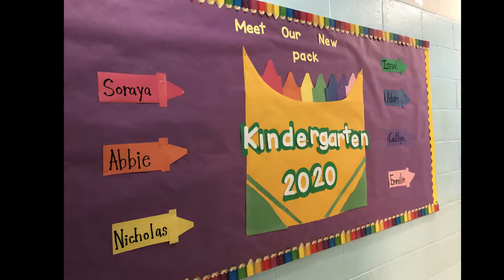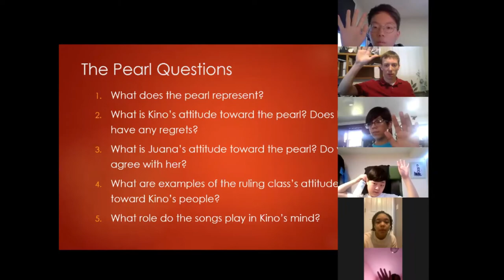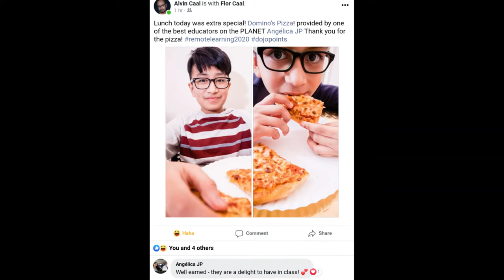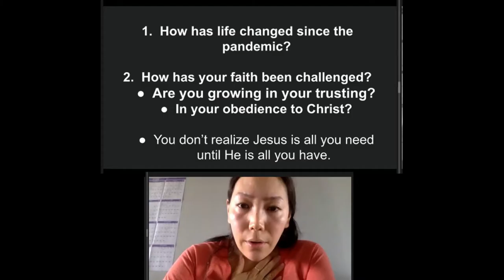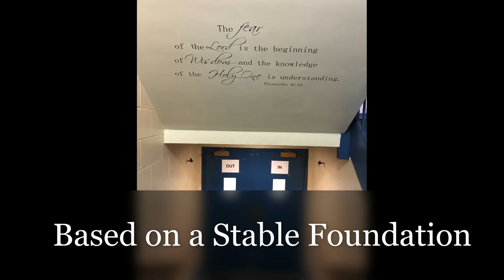Open House Video 2021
See a snapshot of our school! We are hybrid, stable, supportive, connected, and spiritually strong.

"Traditional learning" refers to our pre-COVID setup.